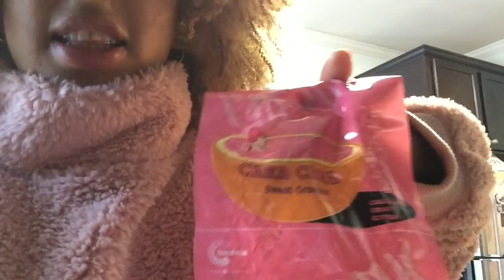BEING ANNOYED BECAUSE...PMS + MY NEW FAV SMOOTHIE | VLOG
Show me some love and sign up for my classes! Or share this link with someone you know in the Atlanta area that may be interested!
I really appreciate your help in reaching this goal!